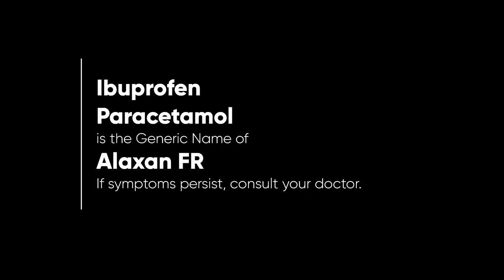Alaxan FR Radio Ad Q4 2022-2023 22s with Hidilyn Diaz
This is the Q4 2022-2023 Radio Ad for Alaxan FR with it's long time endorser, Hidilyn Diaz.

DRPS Two 2902: Alaxan FR Radio Ad Q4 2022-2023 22s with Hidilyn Diaz